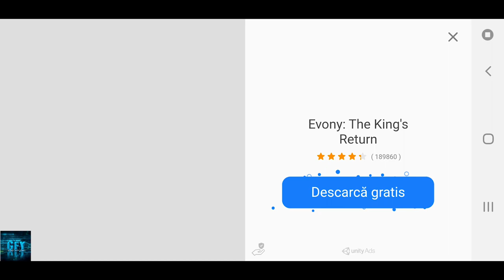Crime 3D Simulator - BIG GANG DESTROYED Gameplay Ep2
About this game:
This a crime game brings you to the streets full citizens and cops.

Become a criminal on the streets of in Big City!

Unlock all the weapons, complete missions and find secrets hidden on the map.

A free app lets you drive an super vehicle.

***Game Features:***
It's FREE!
This exciting and dynamic action game is sure to bring you hours of fun.
New amazing open world.
Exciting car thief simulator.
Different weapons and auto vehicles.
Destroyable cars and much more.
Third person gameplay.
Funny 3D graphics.
New map of the Big City.
A lot of interesting criminal missions.

Become a criminal and car thief in Big City!
Try now!